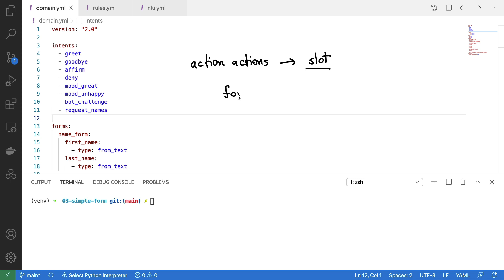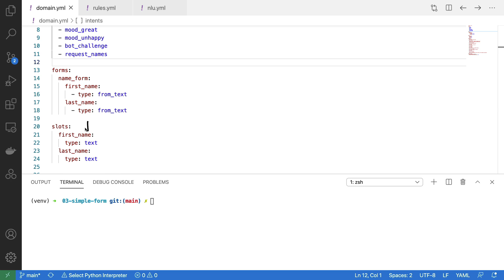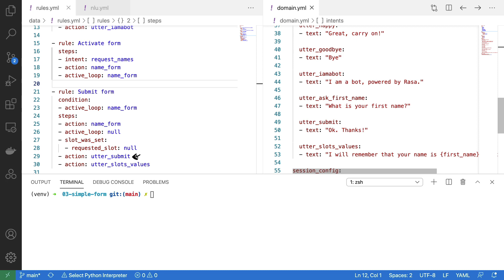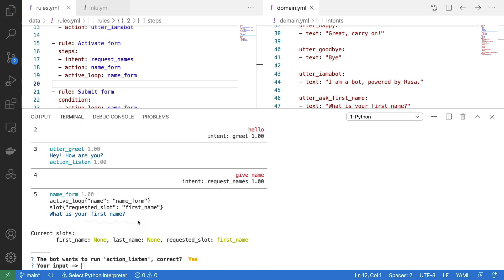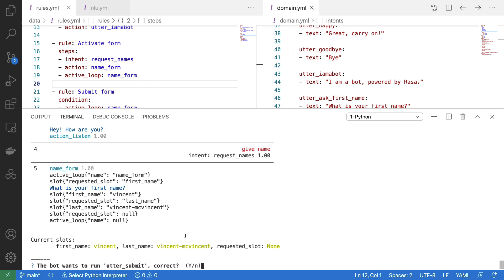Introduction to Rasa Forms | Rasa Tutorial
In this short tutorial, you'll learn how to create Rasa forms using custom rules.